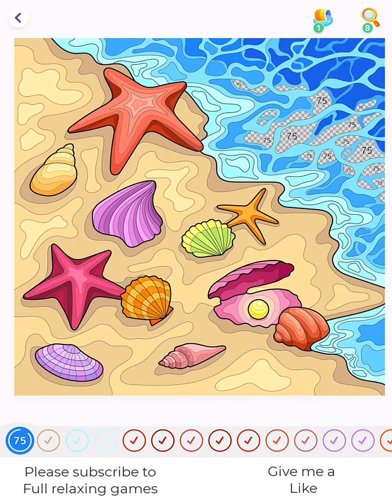Hey Color Picture 1237 - Coastal Treasures: Seashells, Starfish, and Pearls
Discover the wonders of the shoreline with this captivating coloring page featuring a small coastal area adorned with an assortment of seashells, starfish, and a precious pearl waiting to be brought to life with colors. Immerse yourself in the calming ambiance of the beach as you color these intricate details, creating your own serene coastal escape!

Descubre las maravillas de la costa con esta cautivadora página para colorear que presenta un pequeño trocito de costa adornado con una variedad de conchas marinas, estrellas de mar y una preciosa perla esperando ser resaltada con colores. Sumérgete en la tranquilidad del ambiente playero mientras coloreas estos detalles intrincados, ¡creando tu propio apacible refugio costero!